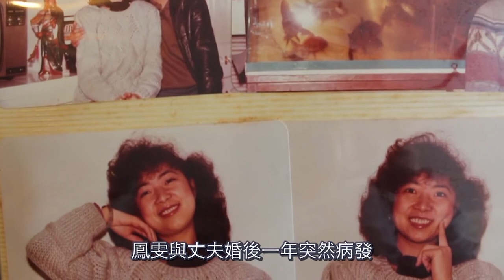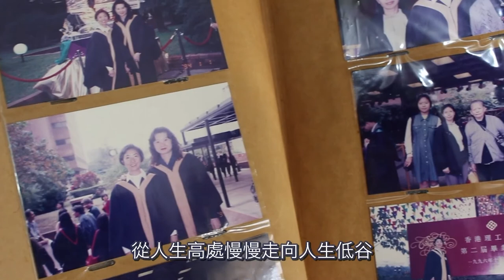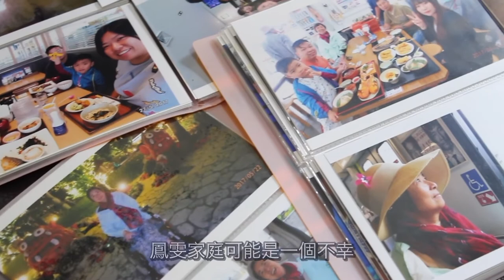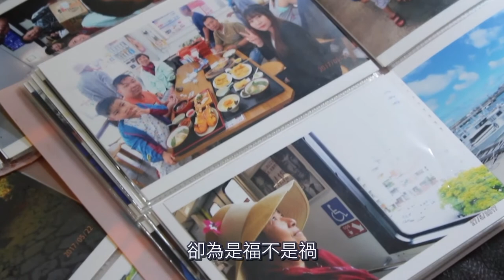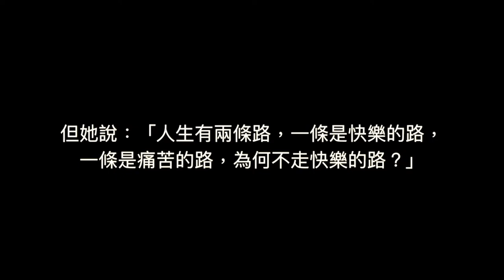【學生作品】五十知天命